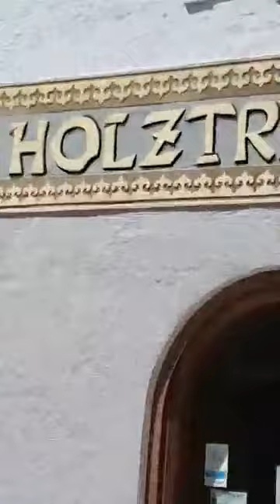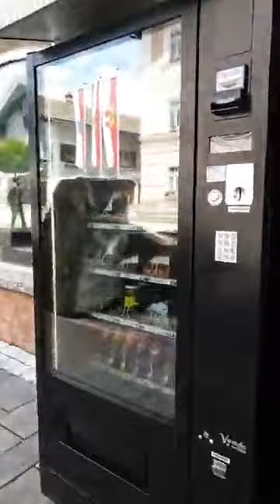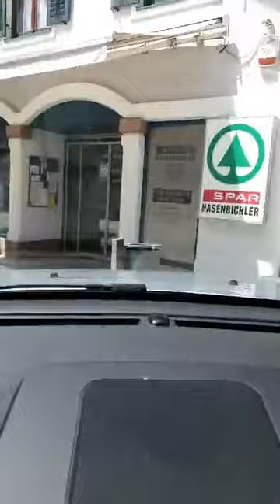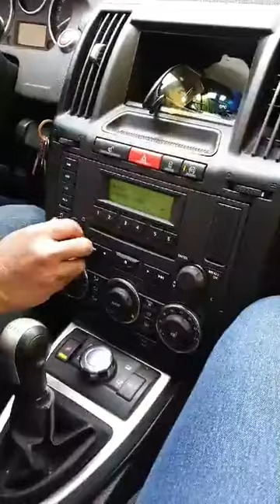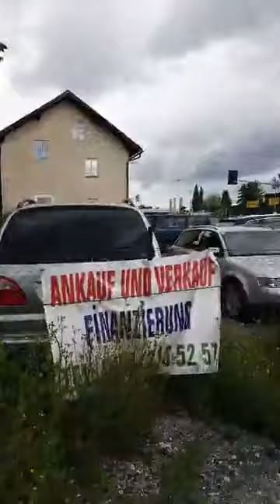village of Austria Kuchel